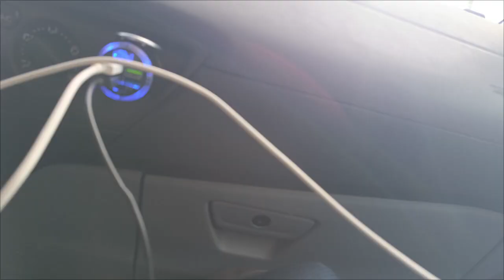Chebsko.Objížďka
Velká havárie okolí Františkových #2024